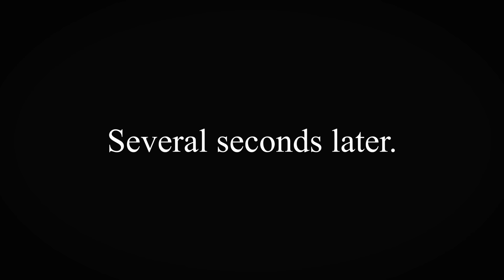WE TRIED LAUNCHING GAUSS INTO SPACE!!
Not really the usual serving here but it was definitely fun as hek to fool around with the new Warframe Gauss.
Let me know if you'd like to see more of content of this style.

CREDITS